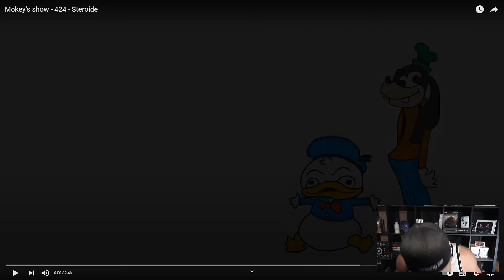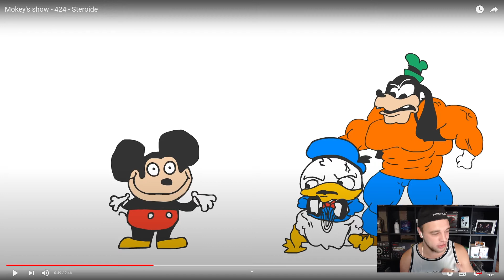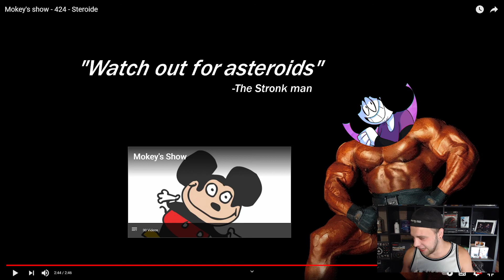Mokey's show - 424 - Steroide Reaction